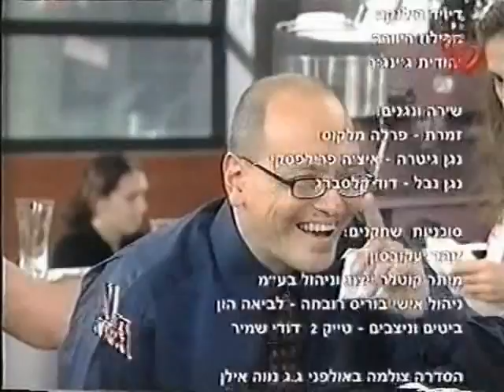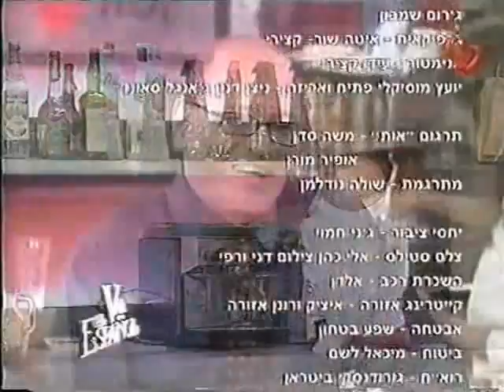Жизнь испанца/Кафе"Viva"/Да здравствует испанский 30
Версия  сериала без обучающих фрагментов с русскими субтитрами.
Производство : Израиль, 2004 год.
В ролях : Густаво Бермудес, Дебора Абрамсон
С благодарностью: Мариша  за работу над видео.